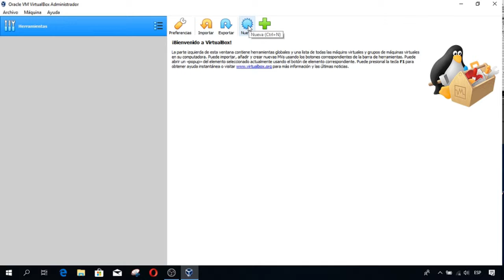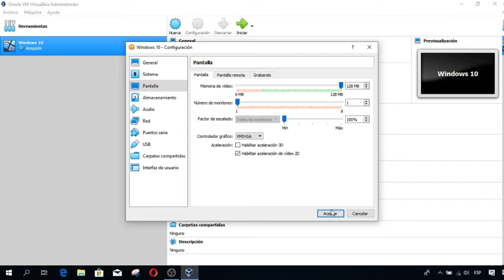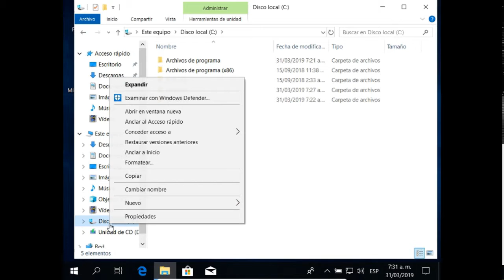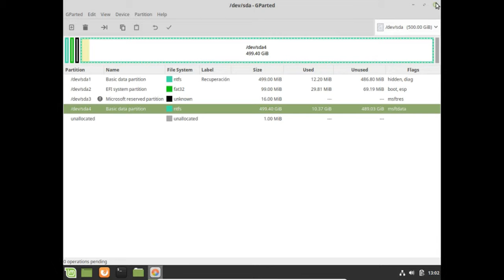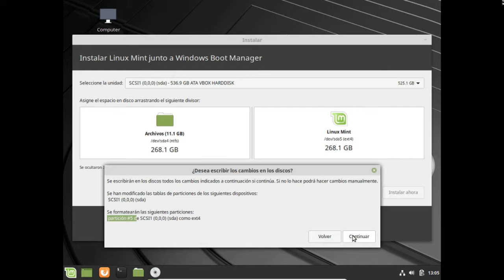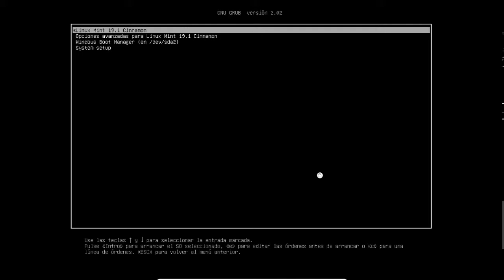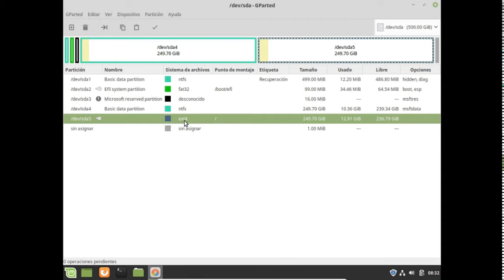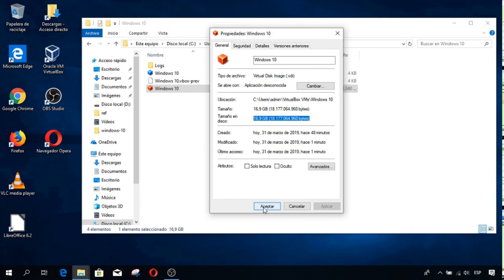Cómo Instalar LINUX MINT junto a WINDOWS 10 ‖Todo en VirtualBox DualBoot Linux + Windows UEFI GPT.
Si desea instalar LINUX junto a WINDOWS, pero aun tiene temor de realizar la instalación en el computador real, este video le va a servir para practicar el procedimiento paso a paso y hacerlo todo en la maquina virtual de Oracle VM Virtualbox.

Detalles Técnicos:

Sistema Operativo Anfitrión:  Windows 10 Pro - 64 Bits.

Maquina Virtual:  Oracle VM VirtualBox Versión 6.0.4 (amd64)

Sistema Operativo Invitado 1 (Guest 1):  Windows 10 Home – x64

Sistema Operativo Invitado 2 (Guest 2):  Linux Mint 19.1 Tessa – Edición Cinnamon – 64 bit

[V017]